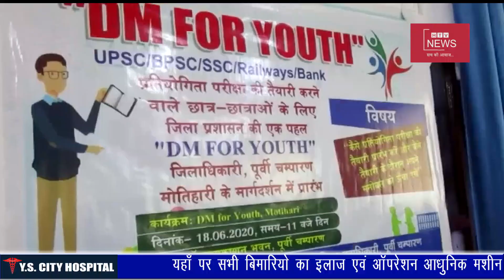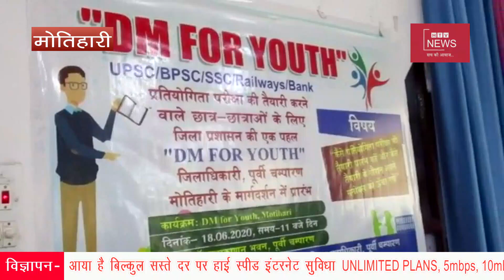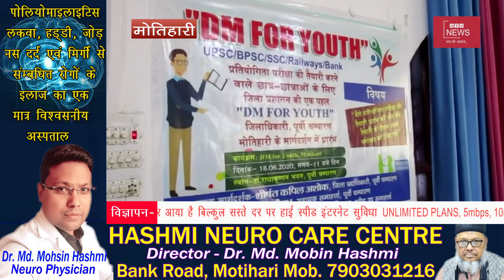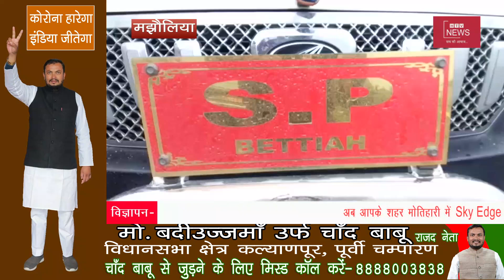उत्तर बिहार की प्रमुख ख़बरें । HTV NEWS 18.06.2020